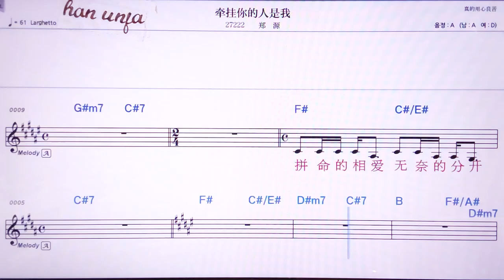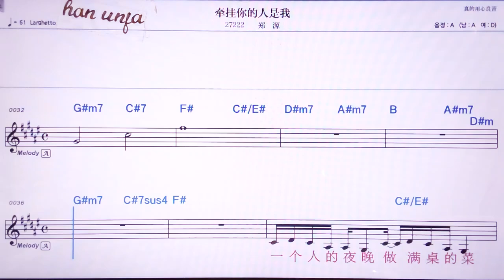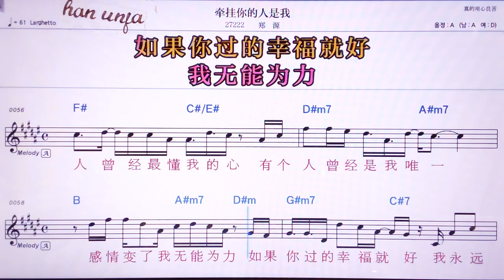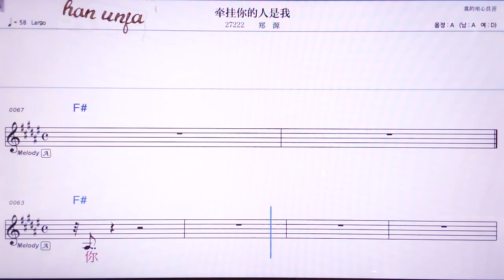💖치앤꽈니더런쓰워/짱위앤 👍MR,노래방, 악보, 코드,Karaoke With Sheet Music